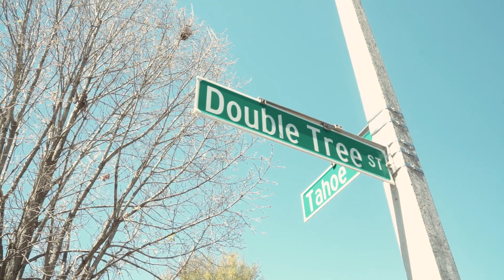JAY FIZZLE - WHO IS GRIZZAPE OFFICIAL COMING SOON TRAILER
"Who Is Grizzape"

[THE DETERMINATOR]
de •termi • nator \ di’ts:mI.nerta\
noun (person, place, or thing)
a person who or a thing that determines.